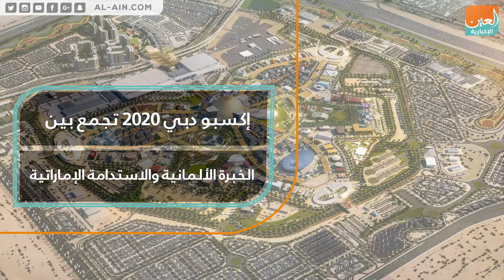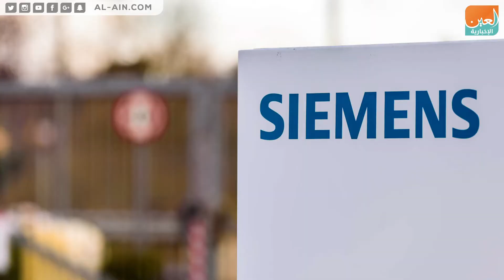إكسبو دبي 2020 تجمع بين الخبرة الألمانية والاستدامة الإماراتية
العين الإخبارية | إكسبو دبي 2020 تجمع بين الخبرة الألمانية والاستدامة الإماراتية
جمهورية ألمانيا الاتحادية تسعى للمشاركة الإيجابية والمثمرة في إكسبو دبي 2020، حيث تستثمر 50 مليون يورو في جناحها الواقع في منطقة الاستدامة الممتد على مساحة 4500 م2.